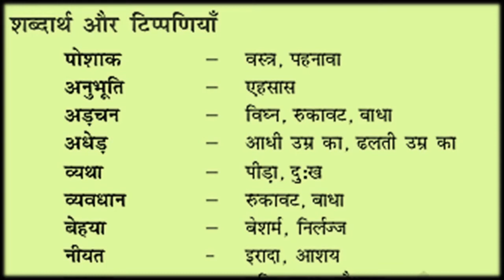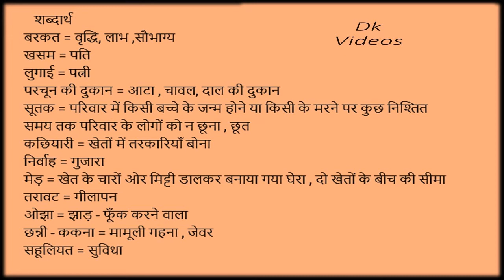Dukh Ka Adhikar दुःख का अधिकार || CBSE Hindi Class 9th Chapter 1|| By Dk Videos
यशपाल द्वारा लिखा गया यह पाठ `दुःख का अधिकार ' सीबीएसई हिंदी की कक्षा 9 की पाठ्यपुस्तक स्पर्श से लिया गया है। इस वीडियो में बताया गया है कि दुःख मनाने का अधिकार भी सब को बराबर नहीं है। समाज ग़रीब और अमीर में भी इस बात पर भेदभाव करता है। साथ ही समाज में फैले आडम्बरों को भी बताया गया है। कठिन शब्दों के अर्थ भी बताये गए है जिससे विद्यार्थी आसानी से यह पाठ समझ सके।